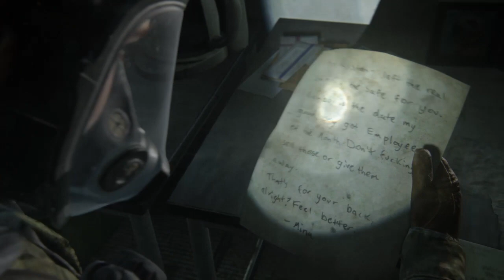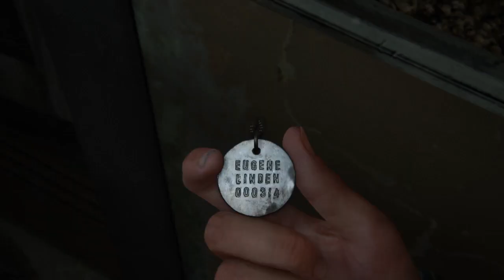The Last of Us™ Part II